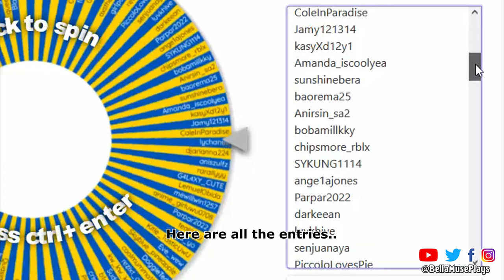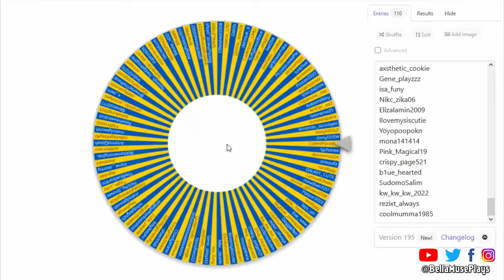🎮 ADOPT ME! #66 - Making Neon Abyssinian Cat & Announcing Giveaway Winner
Watch another 'Making neon pet..' video. This time I'm turning Abyssinian Cats into neon. I did an Instagram only giveaway a while back and I'll be announcing the winner in this video.

👀 Watch out for more 'Making Neon Pets..' videos comming soon. Isabella is attempting to turn all of the pets in Adopt Me into Neons. 👀

Part 2 - Unicorn, Buffalo, Monkey
Part 3 - Cat, Bat, Bee, Monkey, Otter
Part 6 - Triceratops, Wolly Mammoth, Dodo, Sabertooth, Stegasaurus, Ground Sloth
Part 7 - Bandicoot, Snow Cat, Dragon, Frog, Fennec Fox
Part 8 - Puma, Red Panda, Griffin, Ginger Cat, Drake
Part 9 - Snowman, Musk Ox, Lynx, Yeti, snow Owl
Part 10 - Snow Puma, Beaver, Starfish, Penguin, Ghost Bunny
Part 11 - Toucan, Bunny, Horse, Australian Kelpie, Emu
Part 12 - Robin, Dingo, Kitsune, Wolf, Chicken
Part 13 - Silly duck, Rat, Rabbit, Dilophosaurus, Shiba Inu
Part 14 - Sloth, Panda, Koala, Albino Bat, Frost Fury
Part 15 - Ox, Lunar Ox, Metal Ox, Turkey, Robo Dog
Part 16 - Panther, Rhino, Skelerex, Wild Boar, Pig
Part 17 - Capybara, Polar Bear, Cerberus, Swan, Hyena
Part 18 - Shrew, Cow, Llama, Crocodile, Guardian Lion
Part 19 - Reindeer, Arctic Fox, Lion, Flamingo, Turtle
Part 20 - Stingray, Dolphin, Crab, Seahorse & Narwhal
Part 21 - Pink Cat, Brown Bear, K-Bee, L-bug & Dalmatian
Part 22 - Golden Ladybug, Golden Rat, Golden Penguin, Golden Griffin, Golden Dragon & Golden Unicorn.